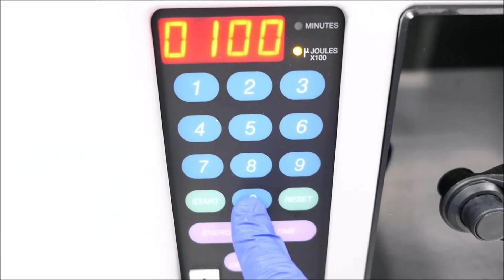Stratagene UV Stratalinker 1800 UV Crosslinker ID 17512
Stratagene UV Stratalinker 1800 UV Crosslinker is available from The Lab World Group.